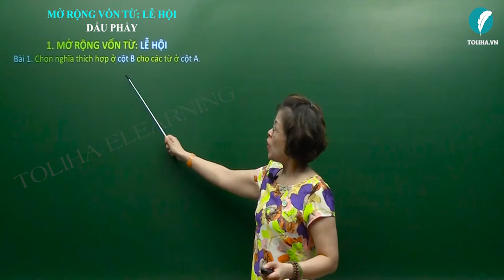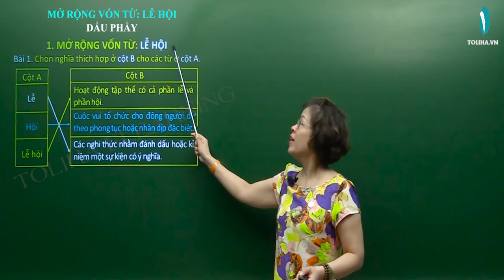Mở rộng vốn từ: Lễ hội. Dấu phẩy - Ngữ pháp - Tuần 26 - Tiếng Việt 3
Bài 1. Chọn nghĩa thích hợp ở cột B cho các từ ở cột A.
Cột A
Lễ
Hội
Lễ hội
Cột B
Hoạt động tập thể có cả phần lễ và phần hội.
Cuộc vui tổ chức cho đông người dự theo phong tục hoặc nhân dịp đặc biệt.
Các nghi thức nhằm đánh dấu hoặc kỉ niệm một sự kiện có ý nghĩa.
Tuần 26: Ngữ pháp: Mở rộng vốn từ: Lễ hội. Dấu phẩy